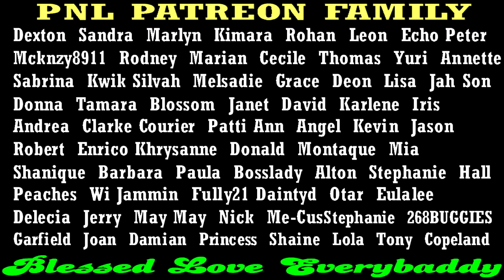PROF Is A Longtime Hoodlum From Green Island + Daseca & Chris KlLLED, Bapho Rebel + 2 More Injured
Dave PROF McKenzie age 52 is from Green Island not St. Mary + Damion DASECA Thompson & Christopher CHRIS Mowatt GETS DIRT, Bapho Rebel and 2 others injured